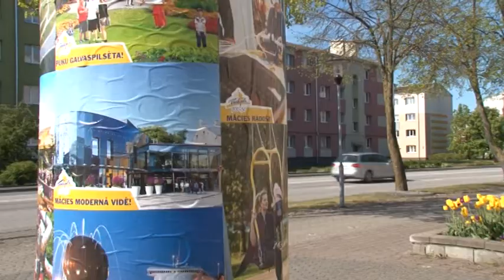Pilsētas afišu stabi pārtop par populārāko tūrisma objektu apskates vietu